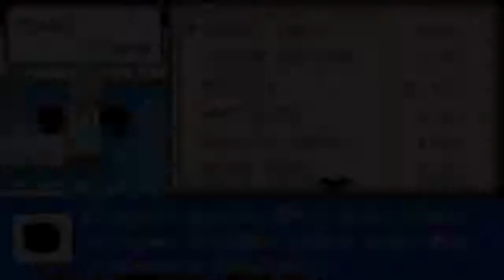Pokemon Fire Red - Part 30 - Many Fishermen